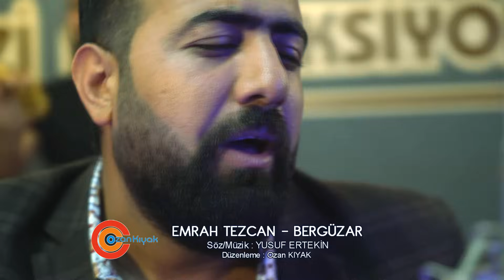Emrah Tezcan Bergüzar 2019 l BY Ozan KIYAK l Ozi Produksiyon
Ozi Produksiyon

! Youtube kanalımızdaki videoların indirilerek farklı kanallarda yayınlanması kesinlikle yasaktır